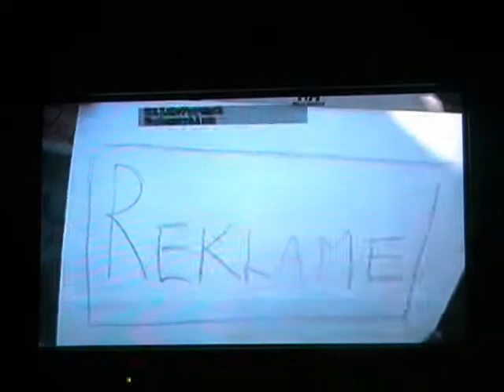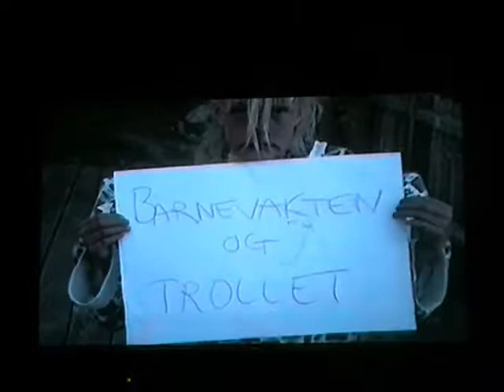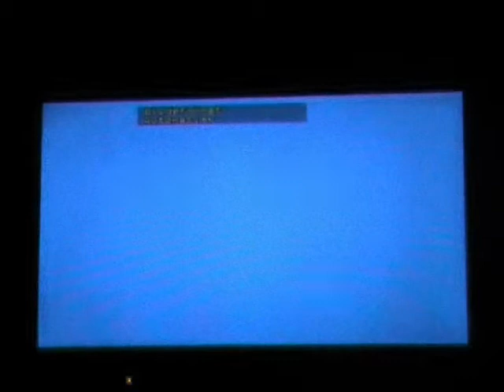Gode gamle dager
(2004) This is a video were I have editied some videos from the good old days.